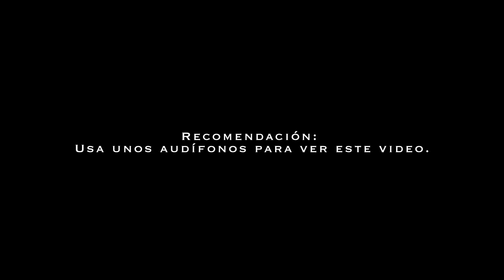X-Men 90s theme (mini remix)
**Update April 2016:
I'm planning to re-do this remix WAY better than this one!

Se busca el mutante Alambrix que ha escapado de la DLM.

Si te gustó el video: compartelo en tu Facebook, Twitter y/o Google+. Así me apoyas a seguir produciendo estos videos :).

// Business con Kenjilia //